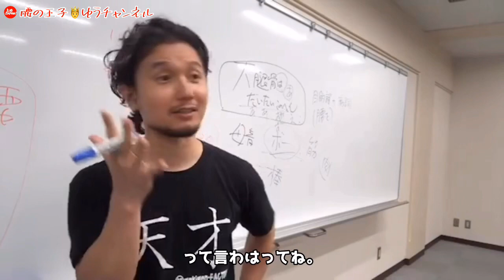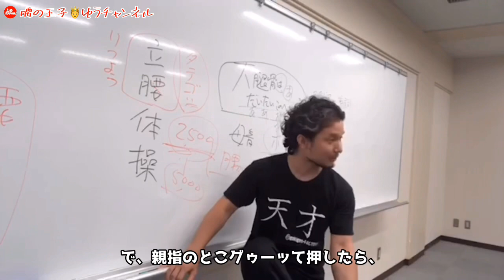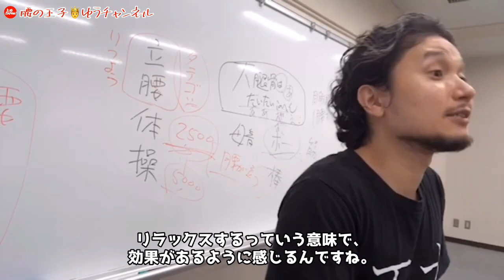経穴は場所ではなく、打ち方だった⁉︎